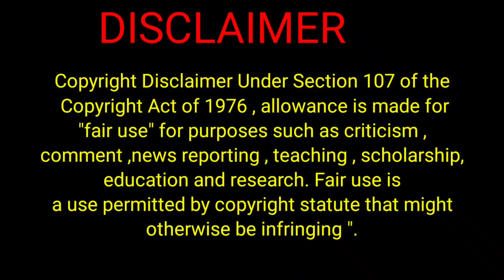Mukundan Unni Associates Full Movie Story Explained In Telugu | Prasad Movie Bytes